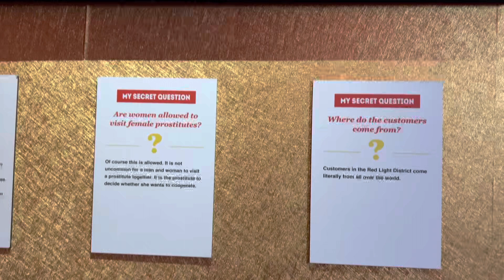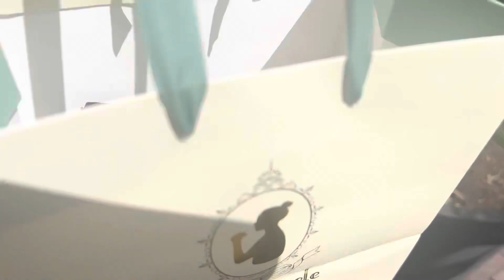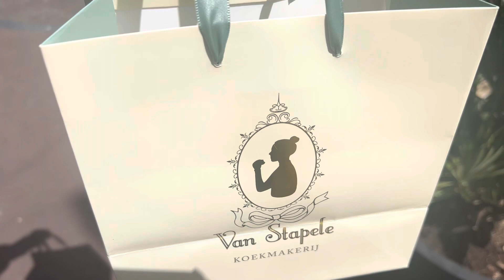Amsterdam: a “solo” travel adventure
One of my favorite trips
I made a lot of incredible friends
Last trip abroad;(